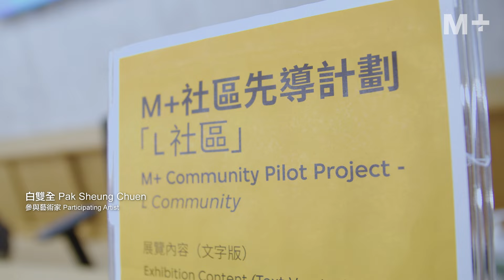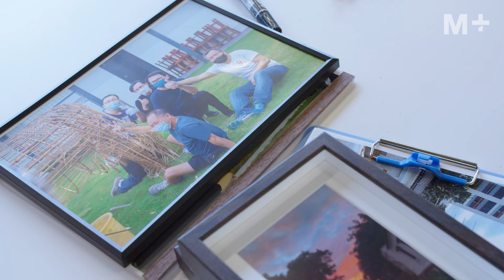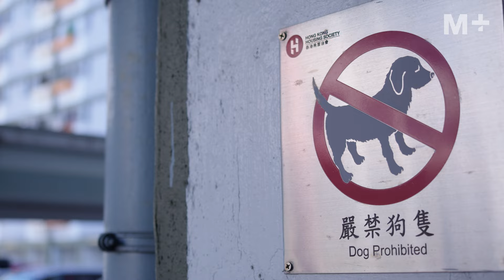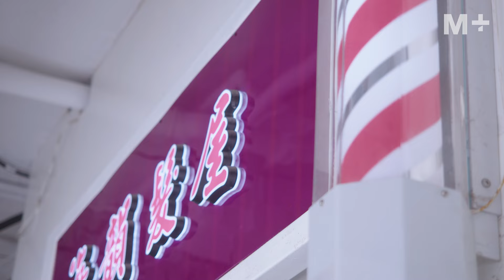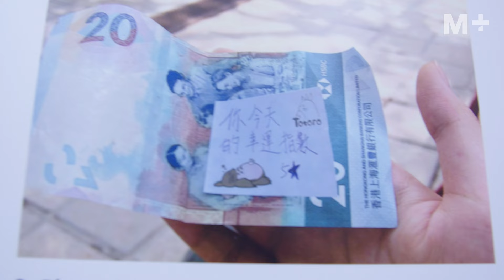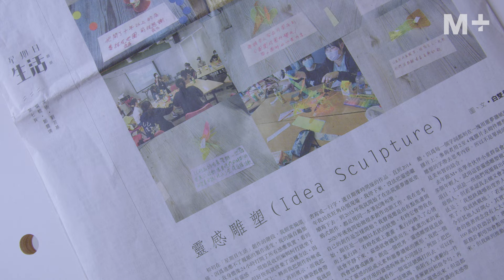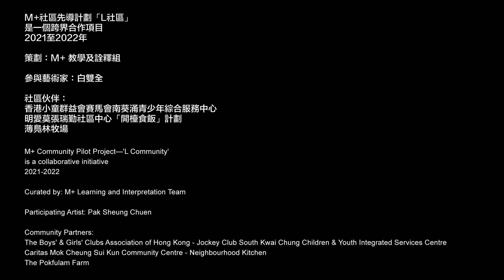M+ Community Pilot Project—‘L Community’ Highlights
M+ Community Pilot Project—‘L Community’ is a collaborative initiative between the museum, artist Pak Sheung Chuen, and community partners to explore the possibilities of social service through creative practices.

‘L Community’ is a continuation of Pak’s project L, initiated at the 2012 exhibition ‘Mobile M+: Yau Ma Tei’. Starting from a creative enquiry into the artist’s work and mindset, the project brought about Pak’s latest work ‘Idea Sculpture’ and a series of programmes that foster imagination through diverse perspectives. Participants are encouraged to be creative, embrace hope for the future, and cultivate an inclusive environment that offers new opportunities for underrepresented communities.

This video shows the highlights of experimental activities in the two years the project was held, including an exhibition at M+ Learning Hub, workshops in M+ and other community venues, and conversations with active participation from youth, families, villagers, and social workers.

Join Pak as he reimagines the little details of everyday life and transforms artistic inspiration into new community experiences.

M+ Community Pilot Project—‘L Community’
2021–2022

Participating artist:
Pak Sheung Chuen

Community partners:
The Boys' & Girls' Clubs Association of Hong Kong Jockey Club South Kwai Chung Children & Youth Integrated Services Centre
Caritas Mok Cheung Sui Kun Community Centre, ‘Neighbourhood Kitchen’ project
The Pokfulam Farm

Closed captions in English, Traditional Chinese, and Simplified Chinese are available in the video.